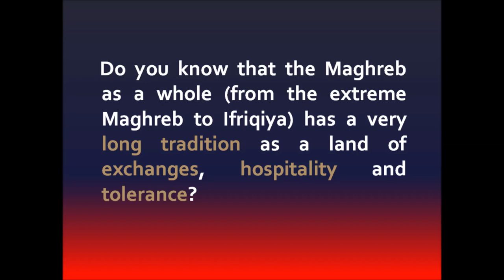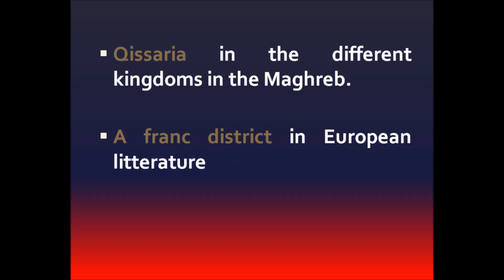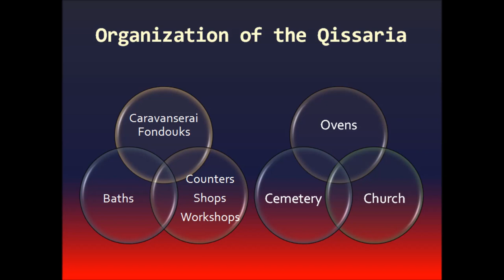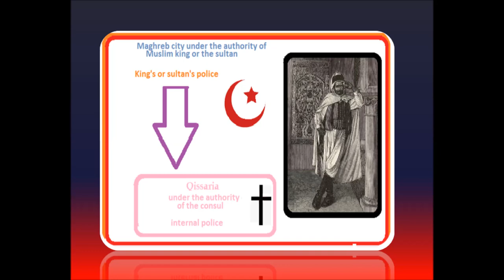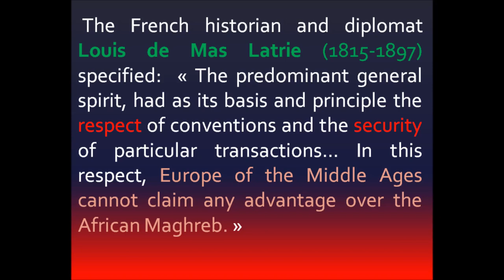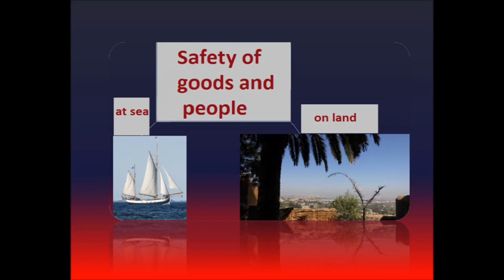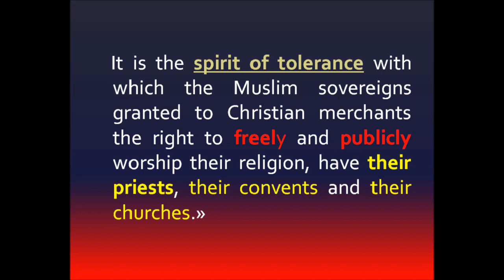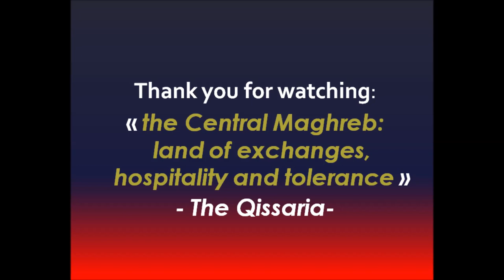(English) the "Qissaria"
This video highlights the spirit of tolerance of the Maghreb Berber sovereigns who reigned between the 10th and 16th centuries over the central Maghreb, in particular:
• the Hammadides or Hammadites, or Zirids Hammadides, who reigned from 1014 to 1152 with the capital: the Qalaa of Beni Hammad, then Béjaïa.
• the Hafsids of the Sultanate of Béjaïa, who reigned over the ancient Hammadid kingdom in the 13th and 14th centuries, up to the limit of present-day Tunisia. The Sultanate of Béjaïa includes the city of Annaba.
• the Zianides, who reigned from 1239 to 1554, with their capital: Tlemcen.

The conclusion of peace and trade treaties with the leaders of the Mediterranean rim and the construction, in the towns of present-day Algeria, of the « Qissaria » or « franc » district, according to European terminology, reflected the spirit of tolerance of the various kings or sultans of the Central Maghreb.

If you wish to see in large format the photos of the cities of Tlemcen, Béjaïa and Annaba, which appear in this video, ( 1-View from the Gouraya Mount, Béjaïa, Algeria ; 2-Bab el Bahr, Béjaïa, Algeria ; 3-Ancient site of Hippone, Hippo Regius, Annaba, Algeria ; 4- Minaret of the Grand Mosque of Tlemcen, Algeria) I invite you to consult the nice album entitled : « Colors of Algeria », on the website of Abdelkhalek Labbize

Qissaria in Béjaïa, Qissaria, European commercial district, Tolerance in North Africa, Tolerance in the Central Maghreb, Tolerance in Algeria, Peace and Trade Treaties in the Mediterranean, Qissaria in Tlemcen, capital of the Zianid kingdom,